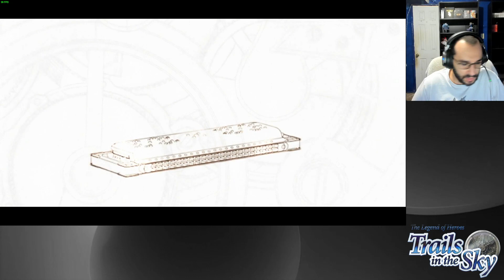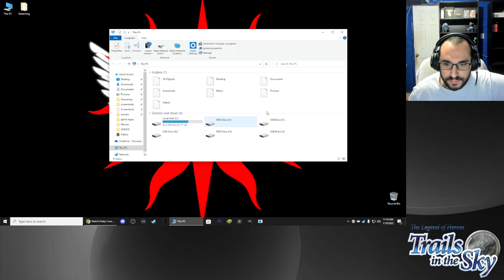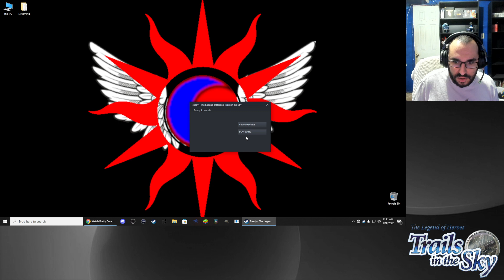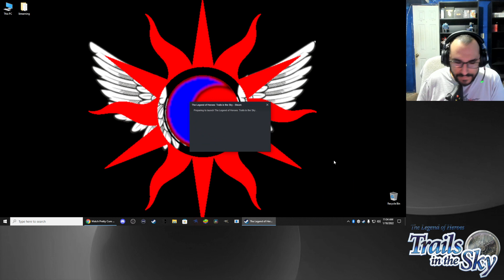The Legend of Heroes: Trails in the Sky Episode 1